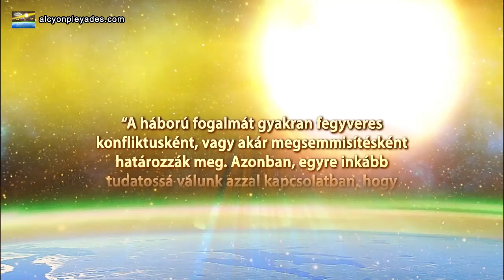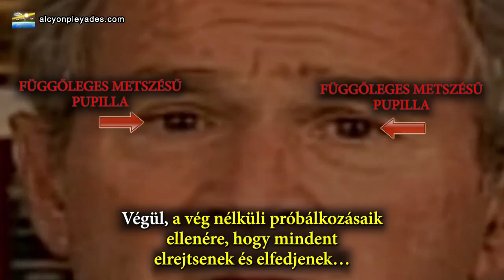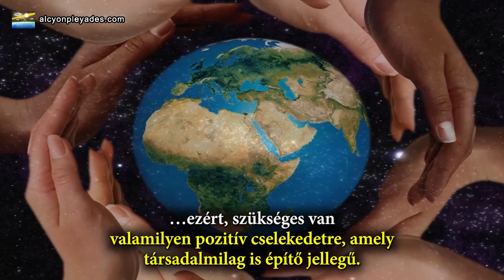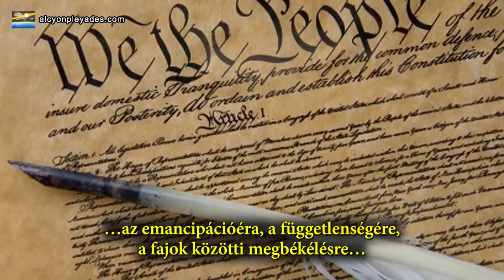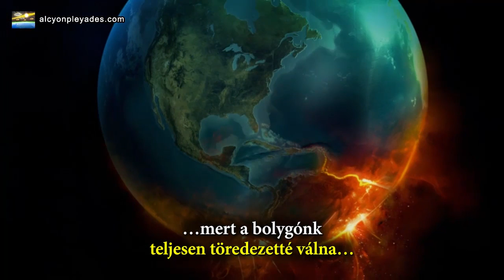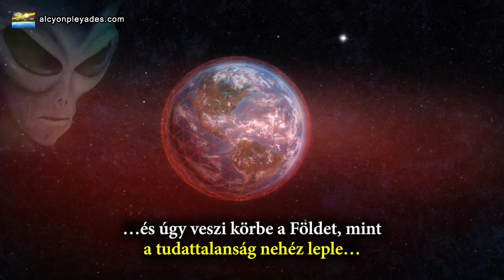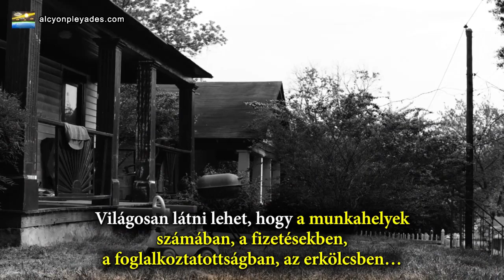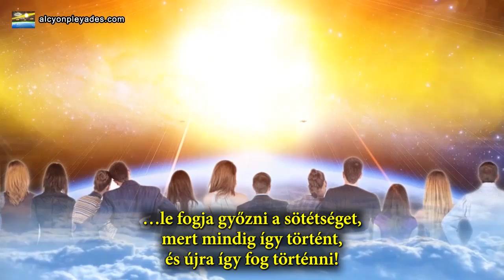ALCYON-PLEJÁDOK 12. - A kormányok visszaélései és megtévesztései, hogy korlátozhassák a szabadságot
Ez a videó az alábbi nyelveken is elérhető: Spanyol - angol - portugál - német - francia - olasz - japán - orosz - görög - holland - kínai - héber

A MEGTÉVESZTÉS, AMELYNEK SEGÍTSÉGÉVEL A SÖTÉT HATALMAK CSÖKKENTIK A SZABADSÁG, A DEMOKRÁCIA, ÉS AZ EMBERI JOGOK MÉRTÉKÉT
Ahogyan már elmagyaráztuk az előző Alcyon-Plejádok videókban, rettenetes válaszúton állunk, mert már nem számíthatunk azokra, akik irányítják, szabályozzák az életünket, a nevelésünket, a pszicho-etikai fejlődésünket.

Szinte teljesen elveszett a bizalmunk az uralkodó elitben, a vallási vezetőkben, a részrehajló médiában, a televízió programokban, amelyek félretájékoztatnak, eltitkolásra, hazugságra, erőszakra, pedofíliára és bűnökre ösztönöznek.

Lehetséges, hogy tiszteletre méltó politikusok, tekintélyszemélyek, vallási és morális vezetők, stb. zavartak össze bennünket, akik a fizikai, etikai, anyagi és spirituális életünket irányítják, szabályozzák? Egy olyan helyzetről van szó, amely elképeszt bennünket, és majd ha a lakosság is értesül róla, hogy azok, akik vezetnek bennünket, részesei egy csalásnak, telve korrupcióval, hazugságokkal, akkor reagálni fognak erre a sok túlkapásra.

Fontos hogy észben tartsuk, hogy azoknak a nagy többsége, akik részesei az elitnek, a látható kormányoknak, vagy az árnyékkormánynak, nem emberi lény, ahogyan hisszük, hanem hideg, robotikus, érzéketlen földönkívüliek. Emberi testbe burkolják magukat, de semmi közük sincs a fajunk érzékenységéhez.

Ezért van az, hogy bár tehetségesek a politikában, elrejtőznek, pózolnak, és nehezen tudják elkerülni, hogy megmutassák, milyenek valójában, és a hüllő-jellegű genetikai felépítésük meg kell, hogy nyilvánuljon valamiben. Mindennek, amit tesznek, két oldala van, kettős arcuk van, kettős moralitásuk, hogy meggyőzzék a sok ártatlant, és folytathassák az aljas, lealacsonyító és romboló teendőik listájának kivitelezését az emberiséggel szemben.

Ezért van az, hogy sokan, amikor felfedezik, hogy az elit manipulálja az emberek bizalmát, akkor jobbnak látják, hogy kilépjenek a rendszerből, az általuk használt piszkos kettős játékból, és úgy döntenek, hogy megmutatják a lakosságnak azt a rettenetes megtévesztést, amelynek részesei vagyunk.

Eljött a pillanata annak, hogy felelősséget vállaljunk, bátor döntéseket hozzunk, és tudatosítsuk magunkban, hogy mi történik körülöttünk világszerte. Ne felejtsük el, hogy egy olyan bolygó lakói vagyunk, amellyel rosszul bántak, amelyet társadalmilag, politikailag és geológiailag is tönkretettek. Ezért nagy szükség van arra, hogy valami pozitívot és építő jellegűt tegyünk a társadalom érdekében.

A videót ALCYON készítette